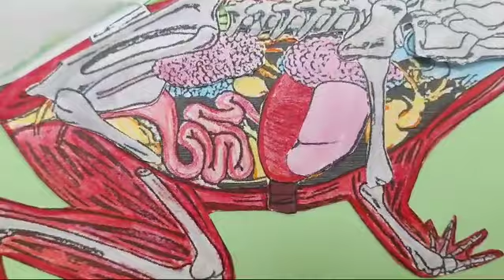Bichos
Traballo realizado despois de estudar a nosa fauna.